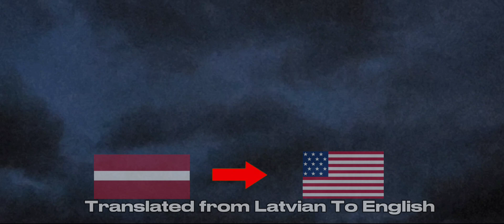-The Halloween Night- (Short Scream Fan film)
Made by robloxboy1

Credits to Scream MTV music producers for chase music!

                            -STORY-

Two young brothers Getting ready to go Trick or trearing on a hallowenn night, but something goes wrong.